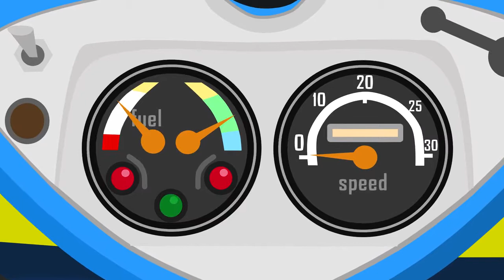Farm work Combine Harvester and Tractor They work hard Fairy tale about Farm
Farm work - Combine Harvester and Tractor They work hard | Fairy tale about Farmers for Kids